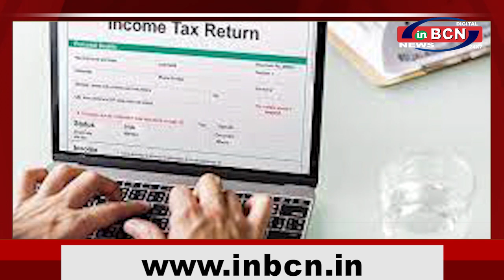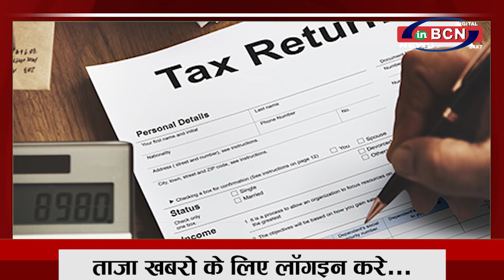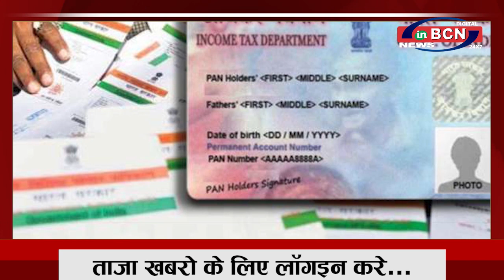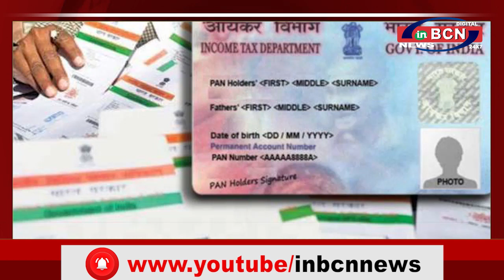BUISNESS NEWS 1 APRIL 2021 INBCN NEWS